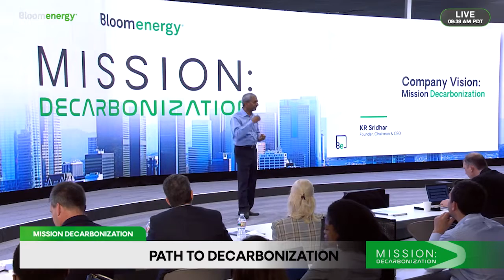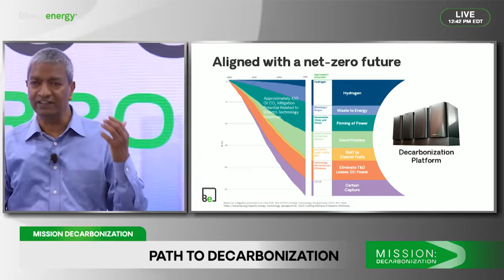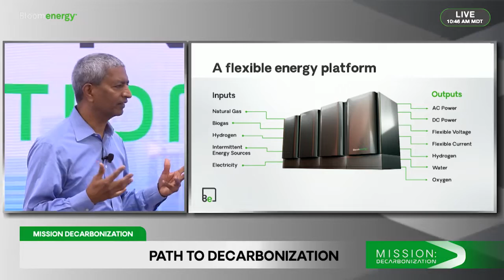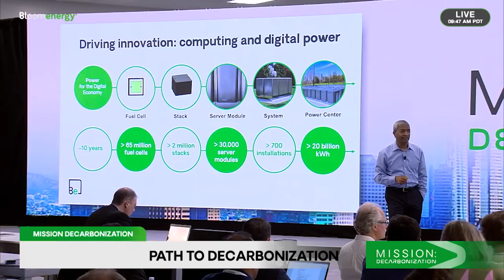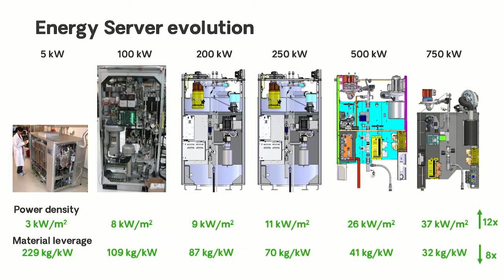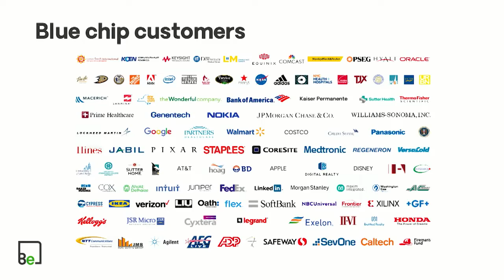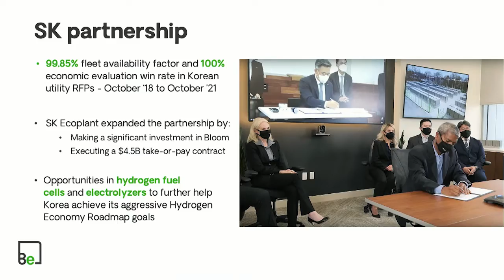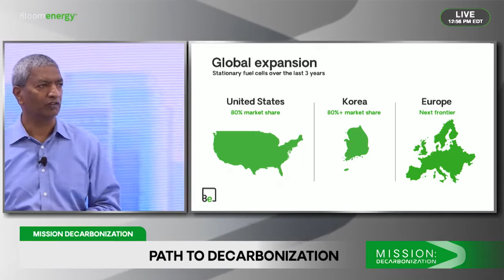CEO KR Sridhar, Path to Decarbonization | Bloom Energy 2022 Investor Conference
Bloom Energy Founder, Chairman and CEO KR Sridhar speaks about the path to decarbonization and why we must act now at the 2022 Investor Conference.

If we do not act collectively to drastically reduce greenhouse gas emissions, our planet is on track to exceed the disastrous 2.7 Celsius temperature increase.

Dr. Sridhar speaks to the urgency of eliminating carbon dioxide (CO2) emissions today to protect the planet, and how Bloom Energy's technology is uniquely positioned to address decarbonization.